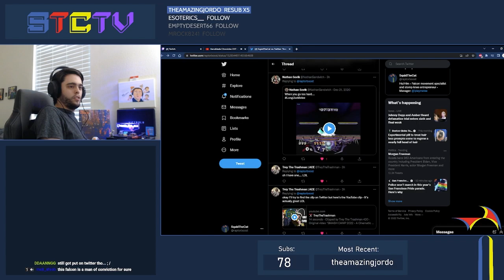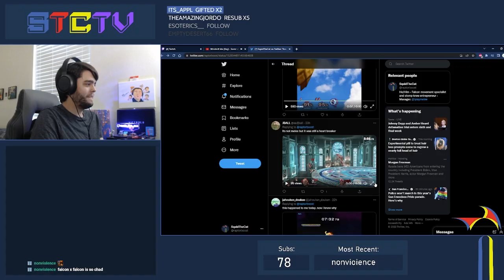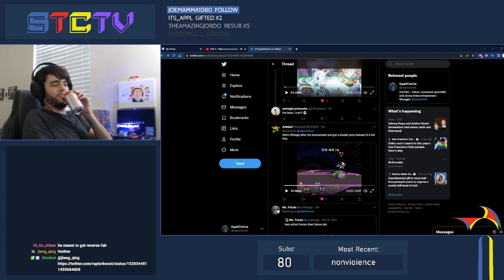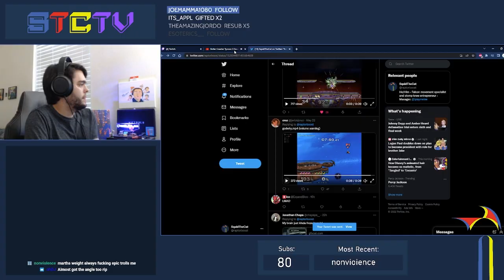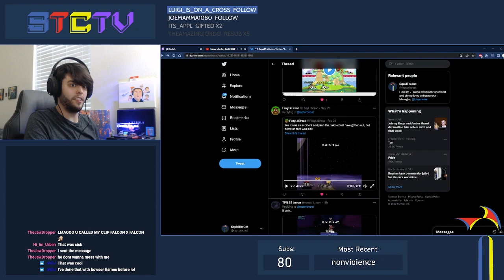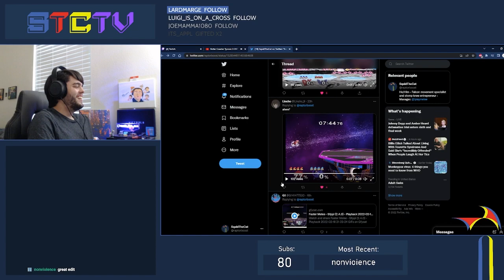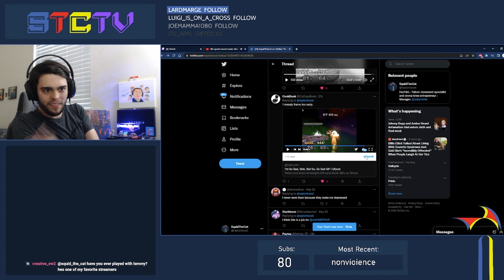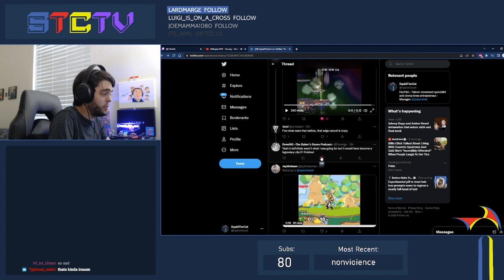Almost The Craziest Combos Of All Time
Part 2 of asking twitter for tragic "almost combos"
Help, this was full of much pain

Edited by: STC